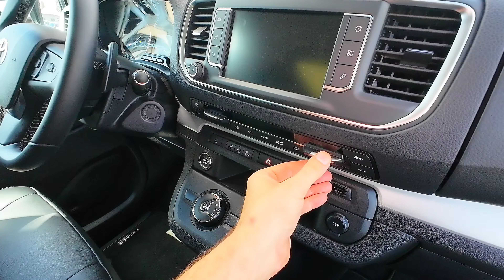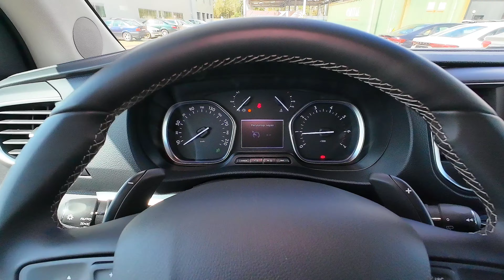2023 Toyota Proace Verso Executive - Visual Review of the Car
*2023 Toyota Proace Verso Executive*

Explore the *2023 Toyota Proace Verso Executive* in our captivating visual review! This comprehensive tour delves into the vehicle's design, features, and practicality. Discover why this spacious MPV, based on a van platform, is a practical and straightforward option for family and business buyers who need a lot of room and value for money. 🚐🔍

0:00 Exterior
1:38 Interior
6:54 Multimedia
7:40 Under hood

Engine  2.0 diesel
Horsepower - 177Hp
Torque  400Nm